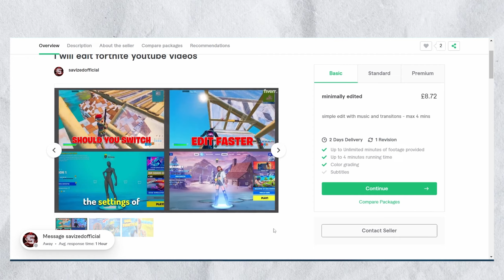Fortnite Chapter 1 in 2023...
My Gaming (PC) Parts :
🔹️CASE - CORSAIR iCUE 220T ATX Mid-Tower PC Case - Black

fortnite song,
fortnite chapter 3 trailer,
fortnite event,
fortnite arena,
fortnite ariana grande,
fortnite ali a,
fortnite asmr,
fortnite animation,
fortnite aimbot,
fortnite afk xp glitch,
fortnite channel,
fortnite creative,
fortnite chapter 3 gameplay